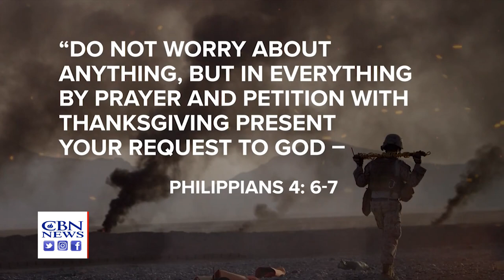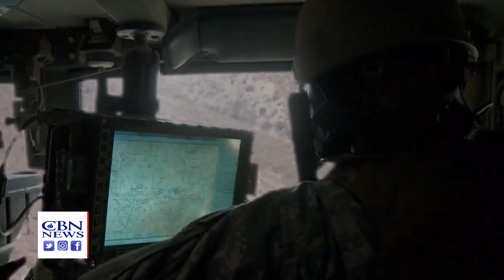These Marine Missionaries Are Helping America's Warriors Live Their Faith in Christ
A small network of missionaries for Marines says the strongest weapon against enemy forces is the Word of God.

This Memorial Day, we remember those who've paid the ultimate price for our freedom. Valor and sacrifice typically top the list when honoring the attributes of our fallen heroes. Yet, the non-profit Tun Tavern Fellowship is helping any Marine willing to walk in relationship with Jesus Christ, renew their strength in the Lord.

Lieutenant Colonel John Dalby has been a U.S. Marine for 19-years. He serves at the Pentagon as Liaison Officer for Special Operations Command (SOCOM). Lt. Col. Dalby says his faith is foundational, which is why he also serves on the non-profit's board of directors.